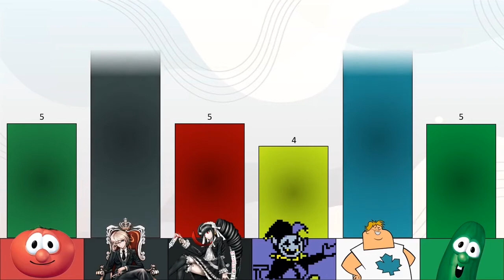Certified Clown Viewer Voting 26